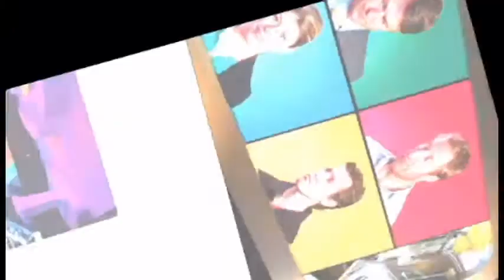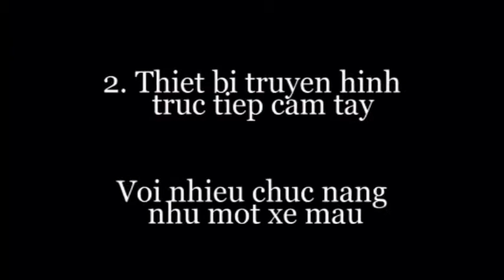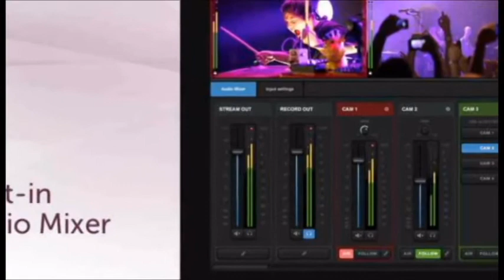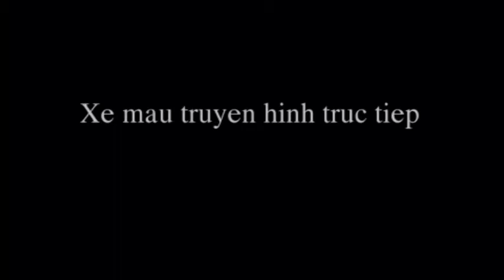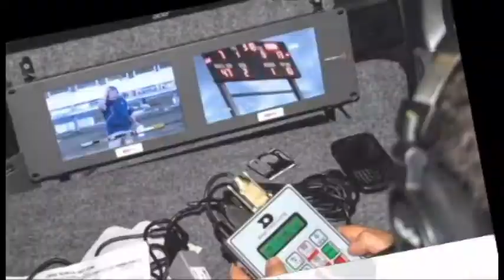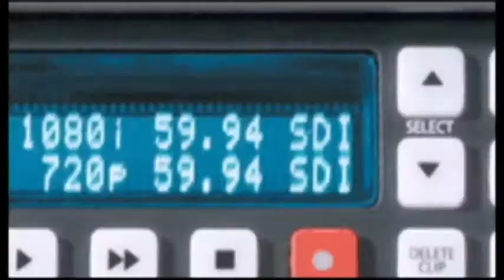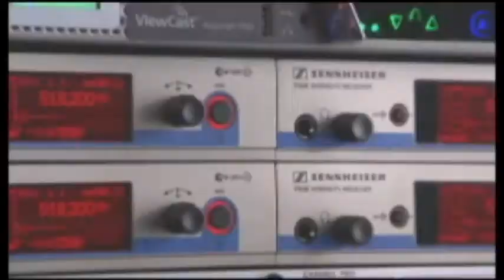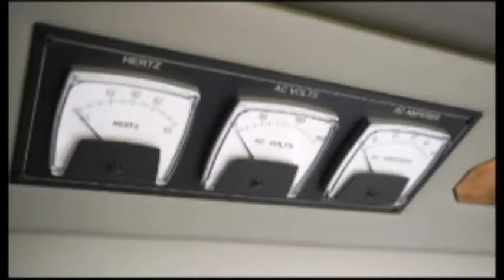Xe màu trường quay thiết bị truyền hình trực tiếp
Xe màu, trường quay, màn hình LED, VIDEO WALL, SCREEN PROJECTION, thiết bị truyền hình trực tiếp , Tùng Việt phân phối,